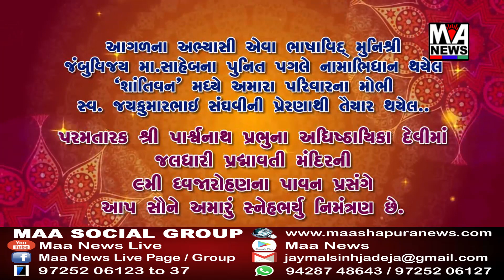ઉપલેટા પોલીસ સ્ટેશન ખાતે પોલીસ ફરજ પર ASI મુળજીભાઈનો વિદાય સમારોહ યોજાયો.